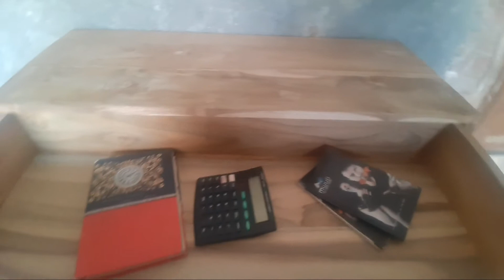Making mid-century Modern wooden Cabinet carpenter work wood working projects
if u want the project details please drop ur mail I'd in comment section